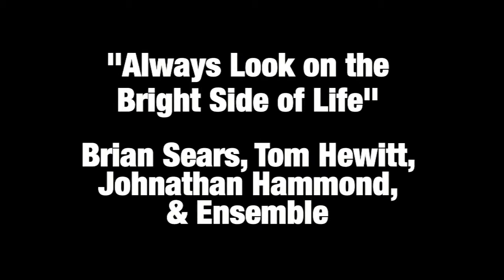Spamalot Starlight Theatre Kansas City-Always Look on the Bright Side of Life - May 31-June 6, 2013